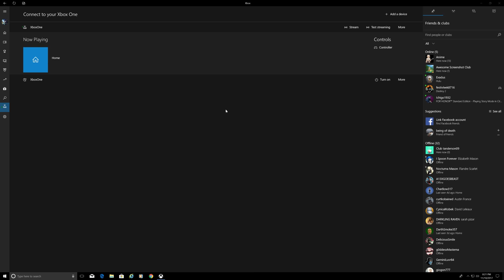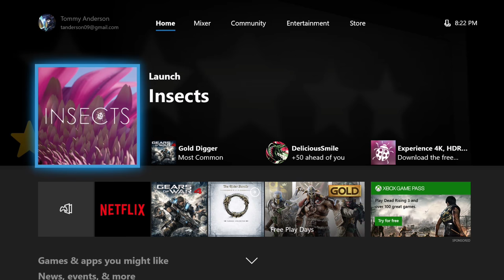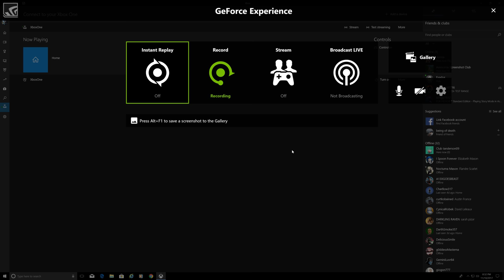Recording of Insects: An Xbox One X Enhanced Experience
This video was recorded instead of streaming LIVE to my YouTube channel. I used the "Connect to your Xbox One" option in the Windows 10 Xbox app and "Stream" from my console. The "Streaming quality" in Settings for "Video encoding level" was set on very high. Properties for this file is listed as the following. Thank you for your time.

Video details:
Frame width: 3840
Frame height: 2160
Data rate: 40168 kbps
Total bitrate: 40348 kbps
Frame rate: 60.00 frames/second

Audio details:
Bit rate: 180 kbps
Channels: 2 (stereo)
Audio sample rate: 48,000 kHz

Item type: mp4

GPU: GeForce GTX 1050 Ti
CPU: AMD FX(tm)-8350 Eight-Core Processor
Memory: 16 GB RAM (15.9 GB RAM usable)
Current resolution: 3840 x 2160, 60Hz
Operating system: Microsoft Windows 10 Pro